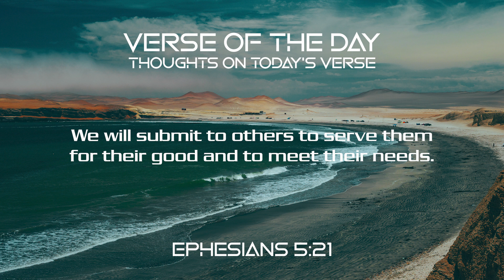February 14, 2023 - Ephesians 5:21 // Verse of the Day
Welcome to get a Bible Verse to sustain you on your way. God Bless You.

"Submit to one another out of reverence for Christ."
—Ephesians 5:21

Worship on Sunday can be inspiring and uplifting. Worship in everyday life can be exhilarating. Worship in our relationships can be transformational, yet genuine worship always requires that we give up our ways, our wills, and our wants. We must choose to learn to live for others. If we truly live with Christ Jesus as our Lord, we will live as he did. We will submit to others to serve them for their good and to meet their needs. Sometimes that means being tender. Other times that means being tough. And it always means living to God's glory.

- The Prayer

O LORD God Almighty, I find it hard to submit myself and my desires to anyone else. I find it all too easy to see things only from my point of view. I catch myself looking out for my interests and not the welfare of others. Please fill me with your Spirit more mightily so that my life displays your love, joy, peace, patience, kindness, goodness, gentleness, faithfulness, and self-control. In Jesus' name, I ask for your divine help so that my life displays more of Jesus' character. Amen.

SELAH - DEEP INSTRUMENTAL WORSHIP